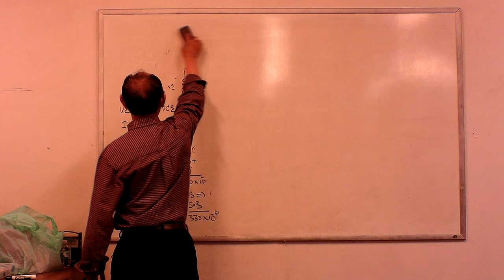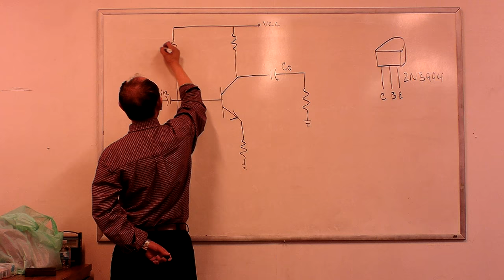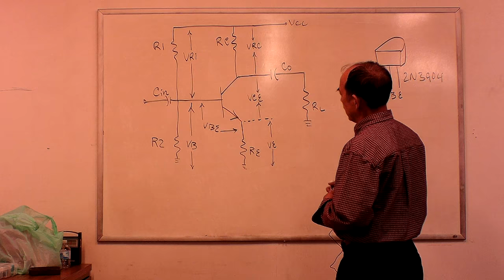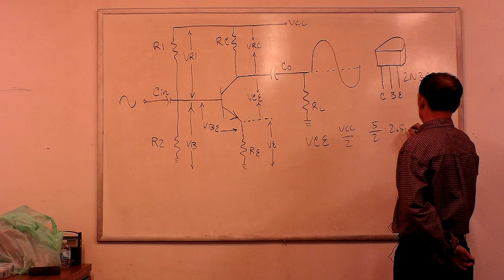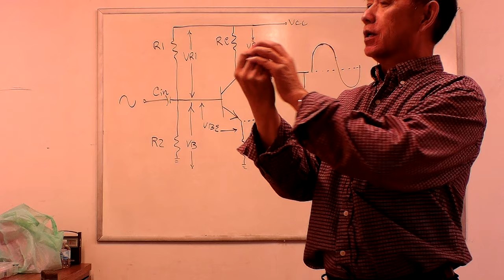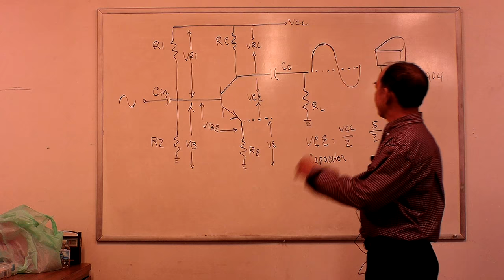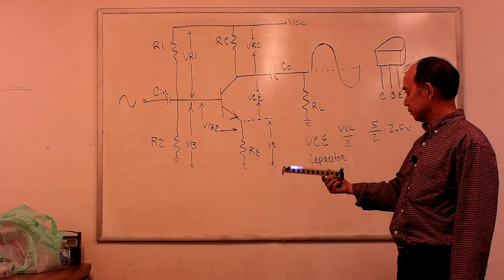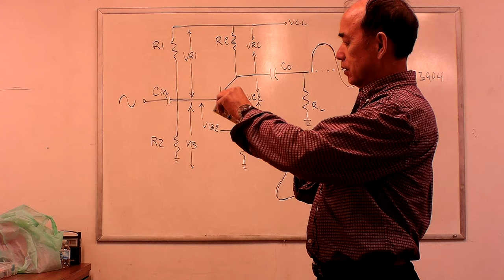Kev kawm electronic, hais txog kev ua kom nrov thiab muaj zog rov tawm ການສ້າງພາກຂະຫຍາຍສຽງ,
Biasing transistor and calculation ເພື່ອໃຫ້ທຣານສິກສເຕີທຳງານຈະຕ້ອງມີການຄິດໄລ່ເປັນຢ່າງດີ